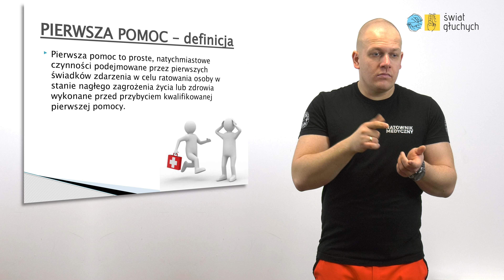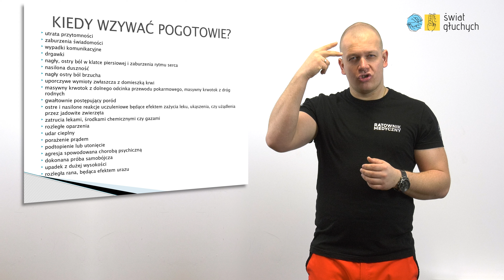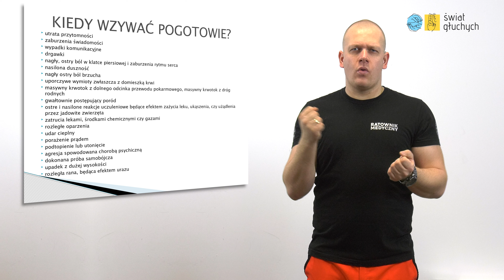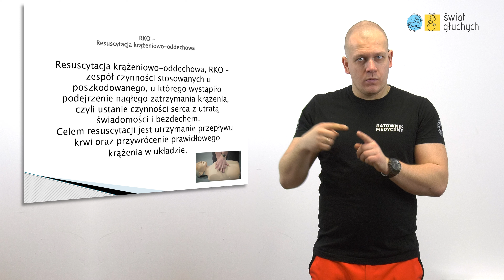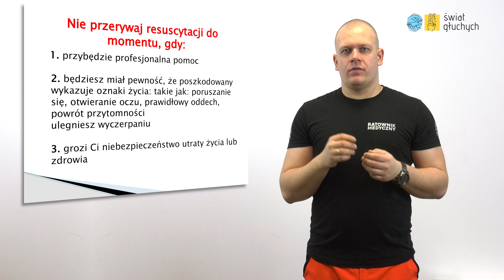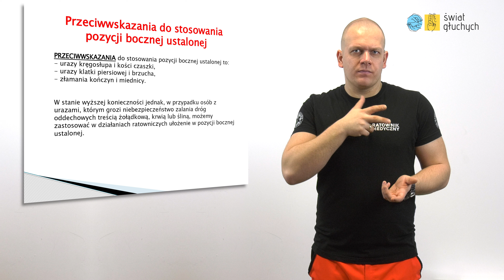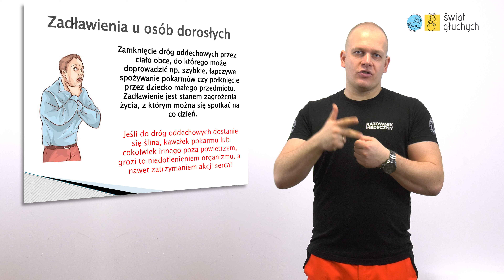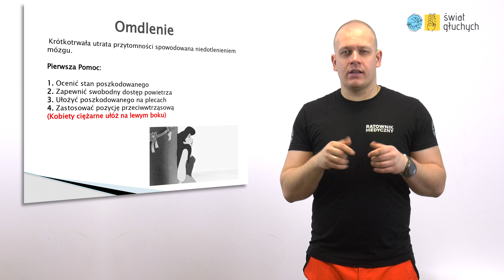Pierwsza pomoc z Hubertem Głagowskim #1 Teoria (język migowy)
Hubert Głagowski – od 7 lat ratownik medyczny, a od 12 lat ratownik wodny. Niesłyszący. Patrząc na Huberta ma się wrażenie, że chyba nic nie jest w stanie wyprowadzić Go z równowagi. Oaza spokoju i pełne opanowanie. Zapewne to wszystko dzięki temu, że nie raz uczestniczył w sytuacjach kryzysowych, nie raz uratował komuś życie. A to uczy dystansu.
Sedecznie zapraszamy Was na serię materiałów z Hubertem, który przedstawi Wam Pierwszą Pomoc. Poznacie teorię, ale również zobaczycie w praktyce, jak zastosować wszystkie zasady tak, by kiedy okaże się to konieczne, móc komuś pomóc i uratować życie. Gwarantujemy Wam, że to nie będzie kolejny, zwykły wykład o tym, że trzeba zrobić wdech-wydech i ułożyć kogoś w pozycji bezpiecznej. To będzie naprawdę masa wielu rad teoretycznych, ale co najważniejsze, praktycznych.
Co więcej, ostatnia część serii z Hubertem to absolutna bomba, której nie możecie przegapić!
Bądźcie na bieżąco! Zapraszamy!
Świat Głuchych:
Centrum Rozwoju Głuchych:
Akademia Sportu Głuchych Dzieci i Młodzieży:
WCAG Player:
Obraz Peggy und Marco Lachmann-Anke z Pixabay.